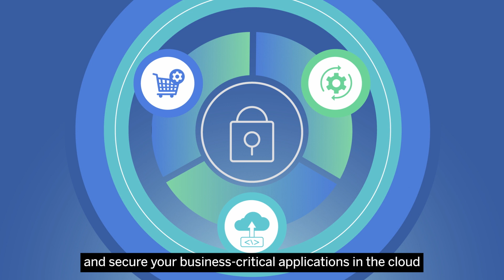Fortinet & Oracle Cloud Partner Together to Secure OCI | Cloud Security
The Oracle and Fortinet partnership provides an enterprise-class cloud security solution that extends the Fortinet SecurityFabric with native integration with OracleCloud Infrastructure to protect applications across on-premises data centers and cloud environments. It delivers scalable performance and brings advanced security orchestration and unified threat protection. Together, Fortinet and Oracle Cloud secure organizations as they move workloads to Oracle Cloud Infrastructure.